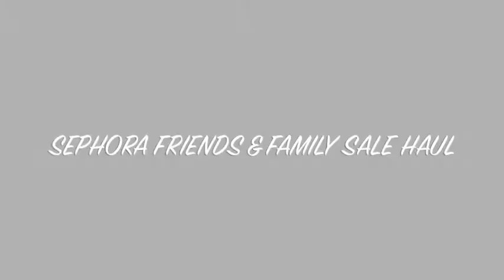Sephora F&F Sale Haul | Karen Harris Makeup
- - Outfit Details - -
Top - Target
Necklace - Forever21
Earrings -
- - Makeup Details - -
Foundation -
Eyeshadow -
Lipstick -

*Morphe Me - I get points if you use my link to sign up.